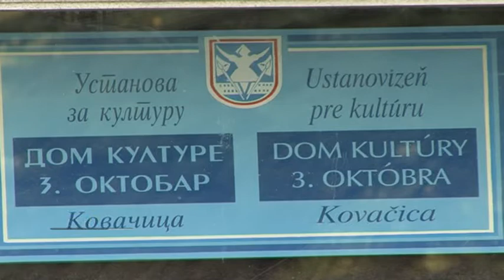Planovi Doma kulture u Kovačici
Direktor Doma kulture "3. oktobar" u Kovačici najavljuje za početak aktivnosti u ovoj godini sjajan koncert Folklorne grupe "Klasje" iz Stare Pazove